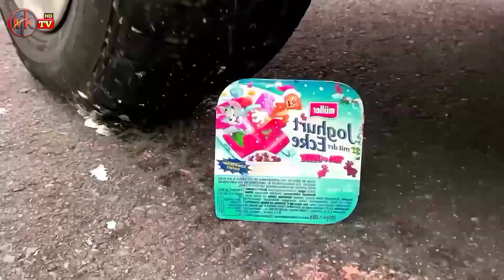EXPERIMENT : CAR vs Pearls | Crushing crunchy and soft things | Car crushing video